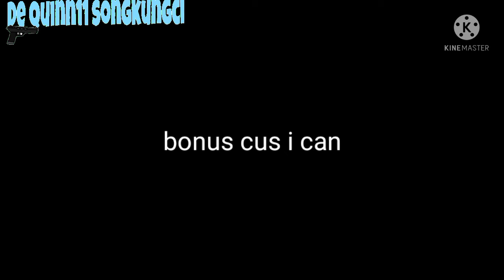burn the witch meme(gacha)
（｡･ω･｡)つ━☆・*。
⊂　　 ノ 　　　・゜+.

Welcome to my bio

H̳a̳v̳e̳ y̳o̳u̳ e̳n̳j̳o̳y̳ m̳y̳ v̳i̳d̳?̳

Oc:felyn and felyna

App:
Gachaclub
Ibispaintx
Kinemaster

‗ ❍ [tags] ¡! ❞